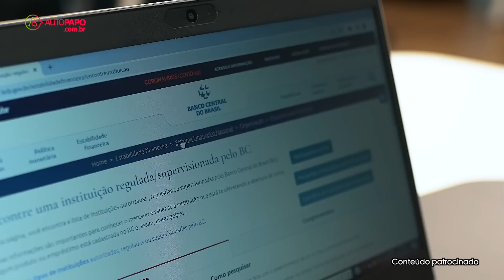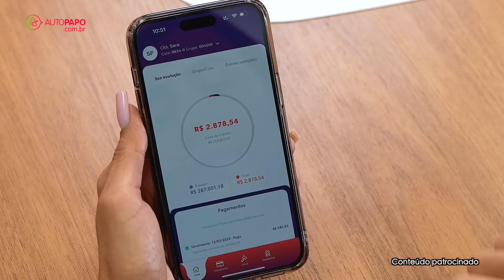Consórcio é opção MAIS BARATA do que financiamento! | Especialista tira dúvidas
Você conhece bem as alternativas de compra para um veículo? Além do financiamento, os consumidores podem optar pelo consórcio, que não precisa de entrada, não tem juros e oferece outras vantagens.

O sistema de consórcios completou 60 anos em 2022 e já conta com mais de 9 milhões de consorciados ativos no Brasil. A modalidade de compra está consolidada como uma solução econômica e segura de planejamento financeiro para conquista de bens ou serviços.